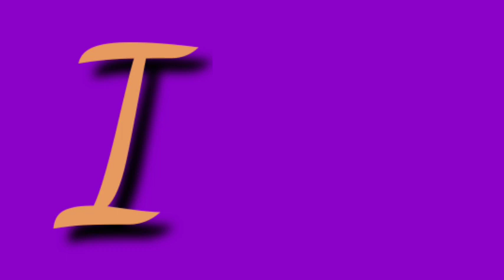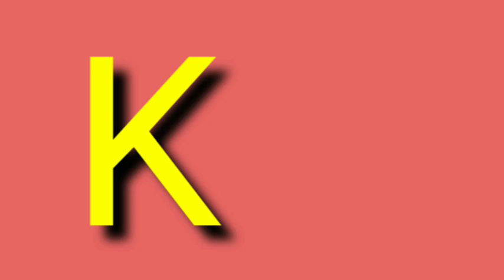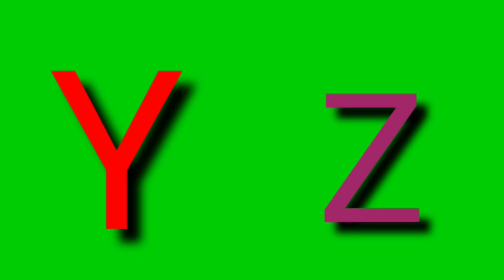A FOR APPLE 🍎 | अ से अनार | abcd | phonics song | a for apple b for ball c for cat | abc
A for apple, b for ball , C for cat | ABC phonics song | Alphabet A to Z alphabets for hindi , ABCD
for hindi , ABCD Rhymes

Learn the easy way order of the alphabet the abcd song .the alphabet song is a popular children song from mid  twenties century they are so easy learn to write numbers . So keep watching .in this video we will learn  how to write alphabet A to Z .

 This video is helpful for children to learn alphabet writing.

hindi,anar ke daane lal,a se gya
how to hindi alphabet geet
a,se anar ,aa,se aam,.